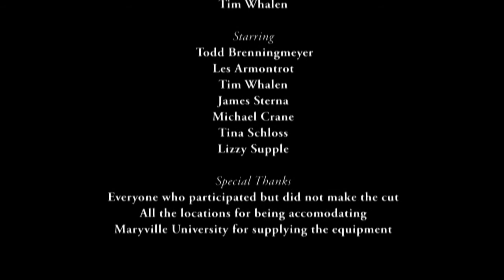Memorable Life Experiences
A few people talk about some memorable things that have happened in their lives.